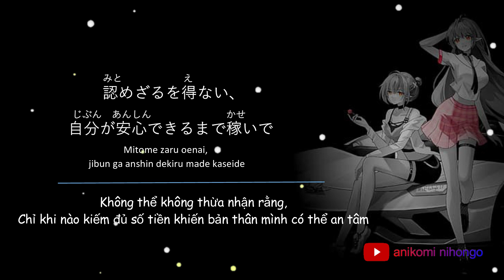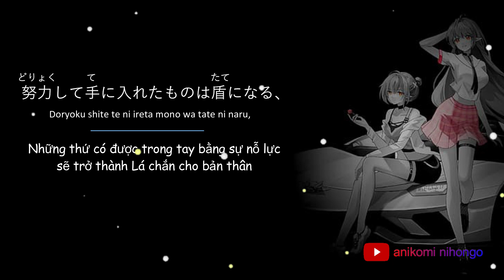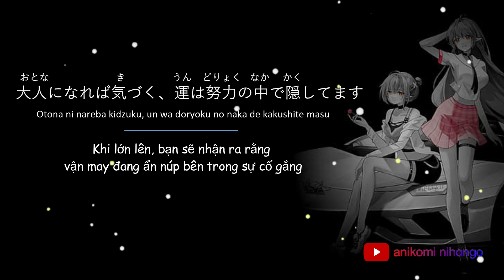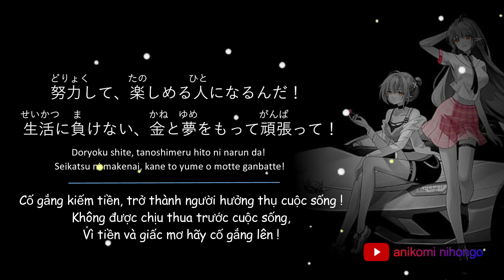Radio tiếng Nhật | #7 - Bạn đang nỗ lực vì điều gì ?| Truyện ngắn thư giãn | Nghe tiếng Nhật